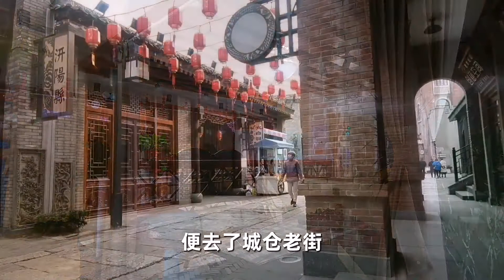情人节∣一个没有情人的女人，每年都会给自己过情人节